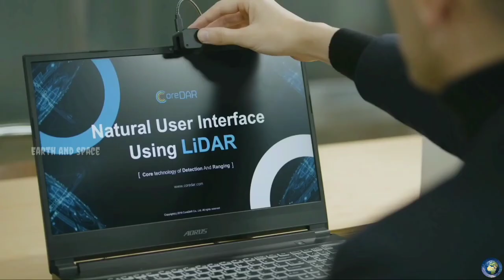Our Future with Robots || मशीनों के साथ हमारा भविष्य ???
Robots इंसानों के लिए वरदान है या श्राप || मशीनों के साथ हमारा भविष्य कैसा होगा ??

Hello Friends, Welcome to EARTH AND SPACE. I hope you enjoy the Video.

कोरोना वायरस के हुए हमें इतने सारे फायदे, जल्दी देखो